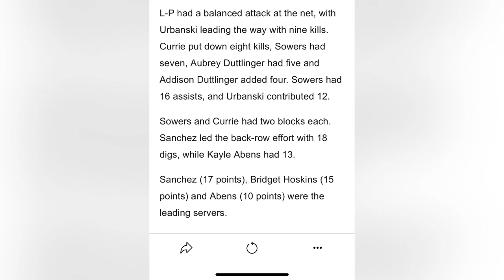Bridgit Hoskins. DS. #2 in Black. Lasalle Peru Twp High School. End of Season Highlights 2023.